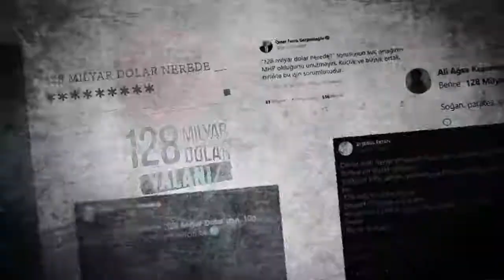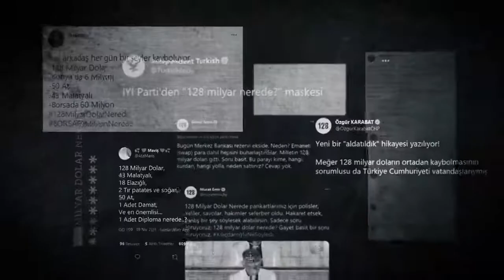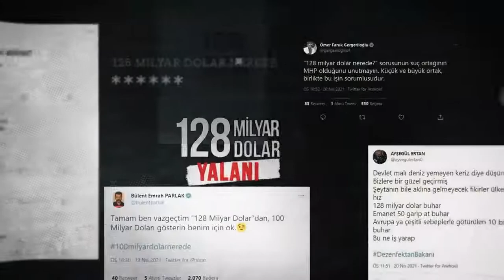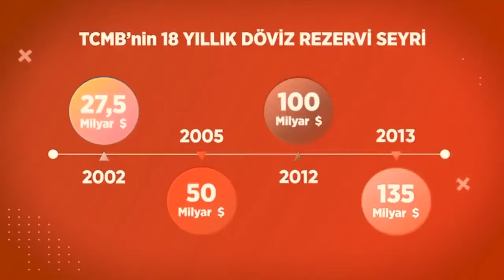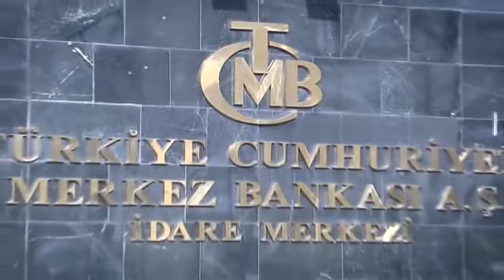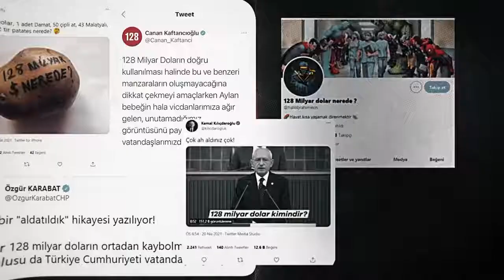Gerçek Neymiş Bir Bakalım mı